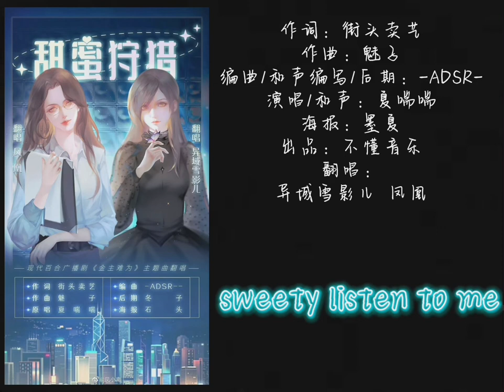全一季现代百合广播剧《金主难为》主题曲 - 副CP版《甜蜜狩猎》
全一季现代百合广播剧《金主难为》

『乔总，我、我学习能力很强的，您给我一次机会，我真的……』
『我正好还缺一个私人助理，就是会比较辛苦，不知道你……』

【制作组】
原著：晓暴
出品：山河配音工作室
播出：漫播独播
制作人：绯村柯北
策划：长歌红影乱
配音导演：龙七七、千里尘
编剧：苏小喵
后期：筷只
手绘：不记年
美术设计：石头
字幕组：咕叽咕叽字幕组
作词：街头卖艺
作曲：魅子
编曲：-ADSR--
演唱/和声：夏喘喘
和声编写：-ADSR-
后期：-ADSR-
海报：墨夏
出品：不懂音乐
翻唱：异域雪影儿、凤凰

【配音组】
报幕/乔曼惜：雷音
沈舒棠：沙夏
江浔依：凤凰
夏郁安：异域雪影儿
岑乐：凤凰

**如有侵权请联系删除**